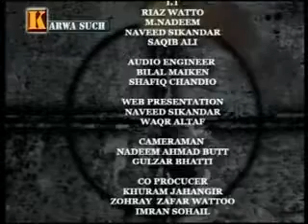Faisal Durrani ( Communication & Works Department Corruption )( Karwa Such Part 3 )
Edit By Royal News Upload By Raja Royal News